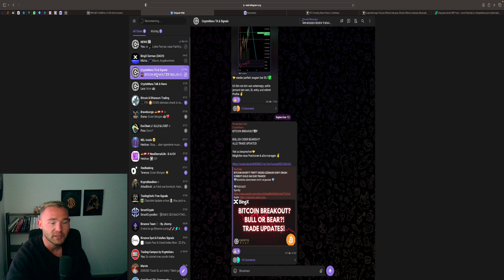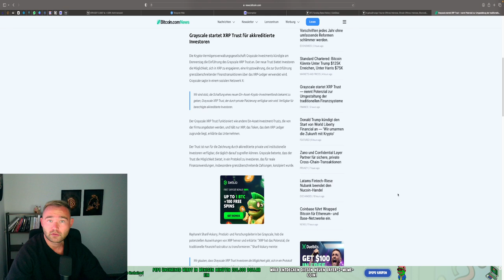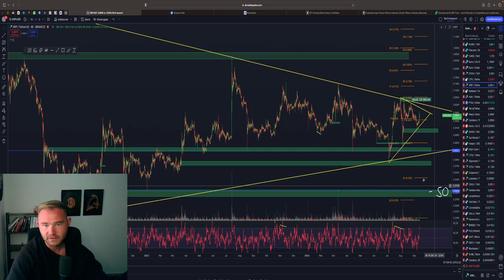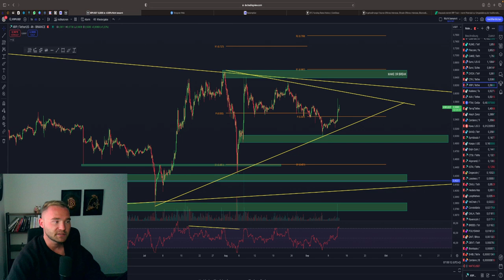XRP AM SCHEIDEWEG! ÄNDERT DER XRP TRUST JETZT ALLES?!😱 NEIN! ACHTUNG‼️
⏱Timesteps:
00:00 Abo, Kommentar & Like nicht vergessen
00:30 XRP WAHNSINN

👉 TRADING LERNEN?
✉️ Geschäftliche Anfragen ✉️